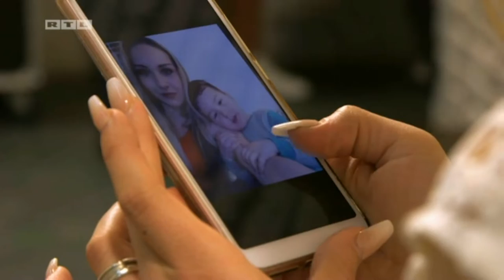RTL zvjezde ljetni hit 2019, Anja Rašić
Anja Rašić